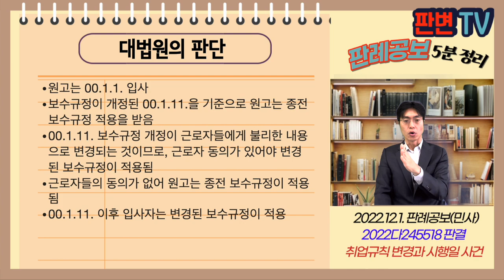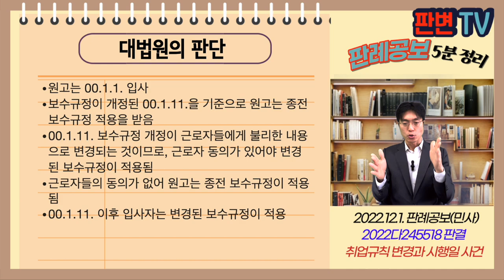취업규칙 변경과 시행일 사건 [22.12.1.자 판례공보(민사)]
취업규칙 변경과 시행일 사건
별1개

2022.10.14. 선고 2022다245518 판결
임금

원고 근로자
피고 서귀포의료원

파기환송

피고의 보수규정은 99.12.31. 이전 입사자는 누진제, 이후 입사자는 단수제 적용한다고 명시
원고는 2000.1.1. 입사함
이 사건 보수규정은 00.1.11.부터 시행됨
이 사건 보수규정 개정에 대하여 근로자들의 동의를 받지는 않음

원고는 종전 보수규정 적용되는지, 현 보수규정 적용을 받는지

원고는 00.1.1. 입사
보수규정이 개정된 00.1.11.을 기준으로 원고는 종전 보수규정 적용을 받음
00.1.11. 보수규정 개정이 근로자들에게 불리한 내용으로 변경되는 것이므로, 근로자 동의가 있어야 변경된 보수규정이 적용됨
근로자들의 동의가 없어 원고는 종전 보수규정이 적용됨
00.1.11. 이후 입사자는 변경된 보수규정이 적용

실무활용
근로자에게 불리한 내용의 변경시 근로자 동의 있어야 종전 근로자에게 적용
동의 없으면, 이후 입사자들에게만 적용됨
변경된 취업규칙의 시행일을 기준으로 이후 입사자들에게 적용